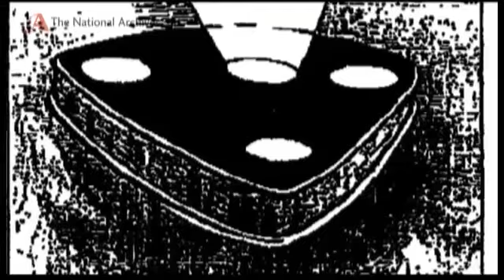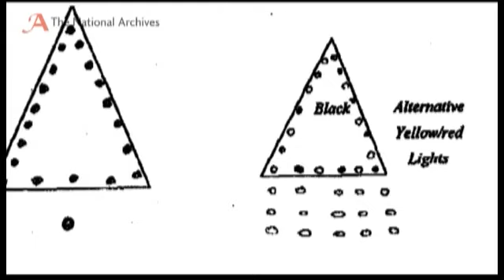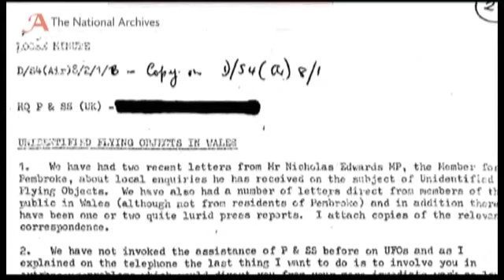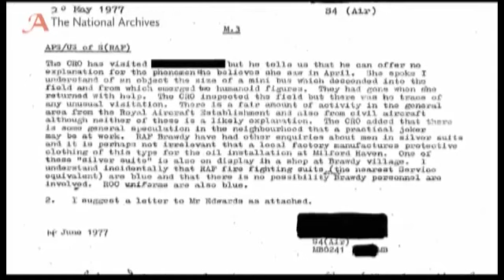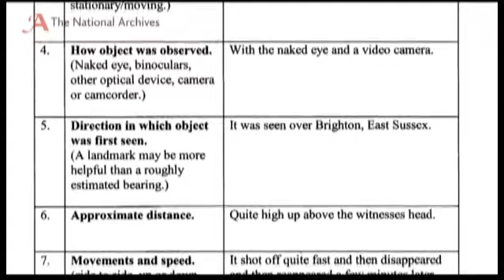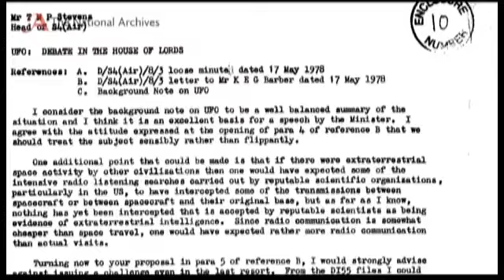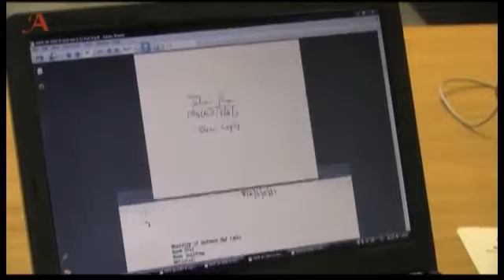Declassified Military UFO Files Released July 2012 UK MOD OVNI 飞碟 НЛО ユーフォー 飛碟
- This video is [FAIR USE] under © COPYRIGHT LAW it is: ➀ noncommercial ➁ trans-formative in nature ➂ not competitive with the original work ➃ not effecting its market negatively FAIR USE NOTICE: This video contains copyrighted material the use of which has not always been specifically authorized by the copyright owner. We are making such material available in our efforts to advance understanding issues, etc. We believe this constitutes a 'fair use' of any such copyrighted material as provided for in section 107 of the US Copyright Law. In accordance with Title 17 U.S.C. 107, the material on this site is distributed without profit to those who have expressed a prior interest in receiving the included information for research and educational purposes!